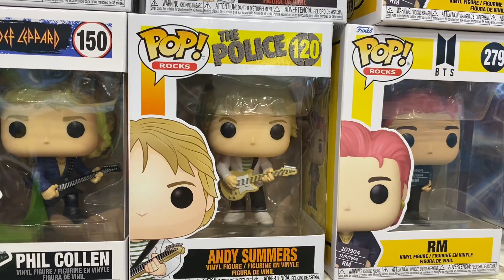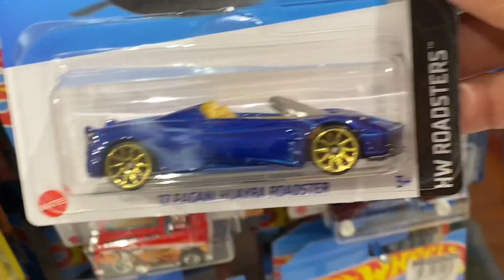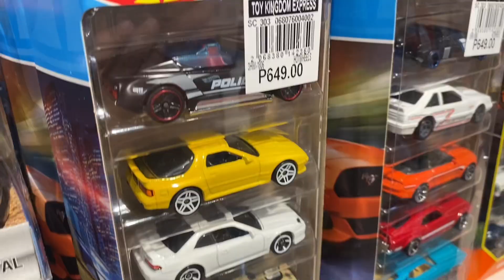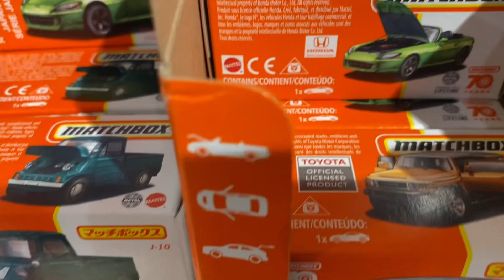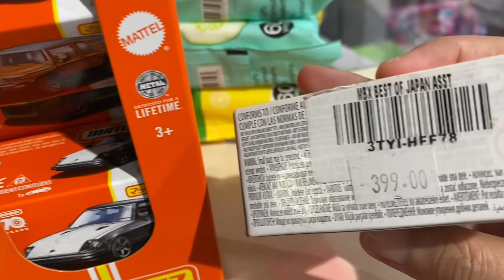Spotted: MBX Toyota FJ Cruiser! Cool Red Ford Bronco in 5Packs! DIECAST HUNTING! 🤗